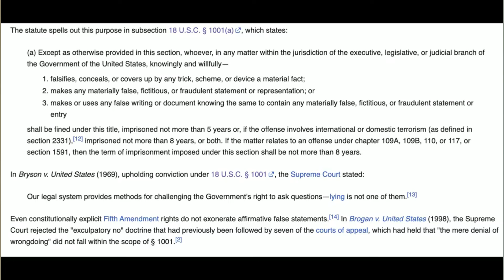مواطن أمريكي يقترح خمسة طرق لإصلاح الكونجرس الامريكي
الكونجرس الامريكي إصلاح الكونغرس الامريكي#صلاحيات الكونغرس الامريكي#مجلس الشيوخ الأمريكي